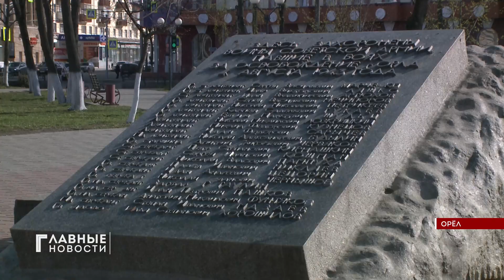Детские омбудсмены в Орле почтили память защитников.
Сегодня Орел посетили представители Совета Уполномоченных по правам ребенка, входящих в состав ЦФО. Они возложили цветы к  братской могиле танкистов-освободителей, где горит вечный огонь.